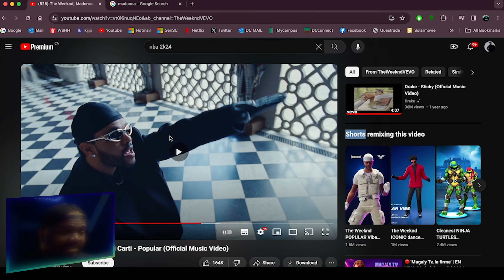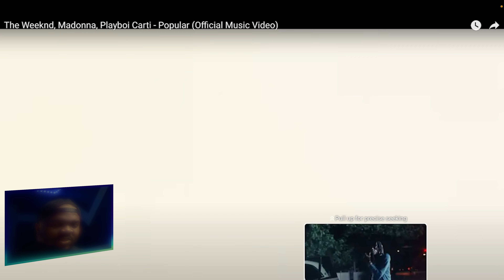Popular Weeknd Ft Madonna, Playboi Carti REACTION!